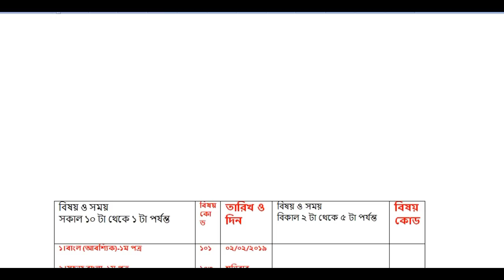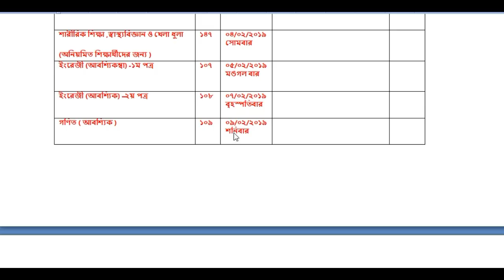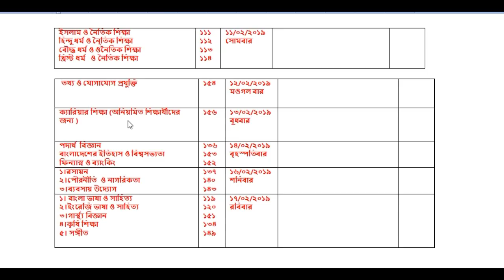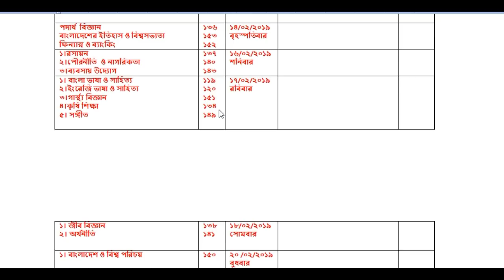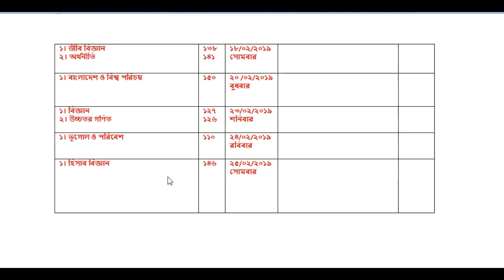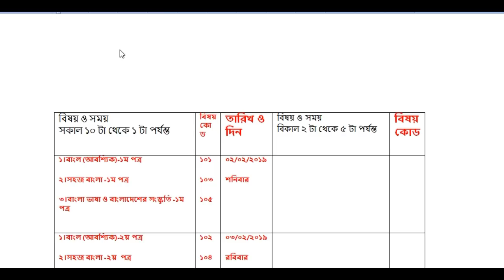SSC Exam Routine 2019 all board .এস এস সি পরীক্ষার রুটিন ২০১৯